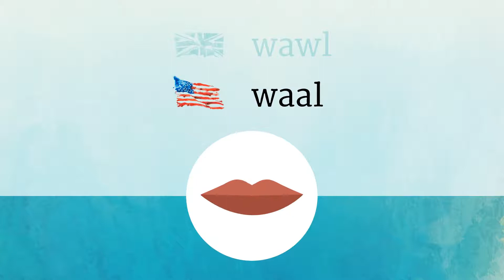WALL pronunciation • How to pronounce WALL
How to say Wall in British English and American English?